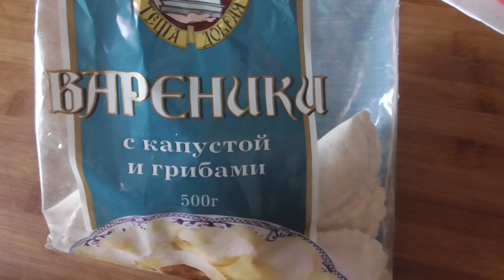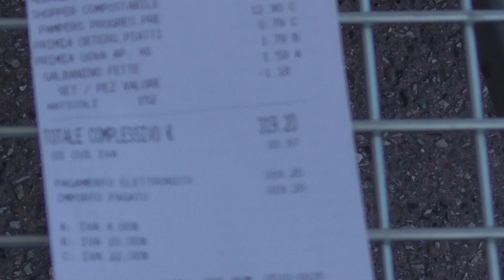ХЛЕБ ИСПЕКЛА / ОГО НА 319 ЕВРО / ВЛОГ ГАЛИНКИ / ВЗЯЛА РАССАДЫ